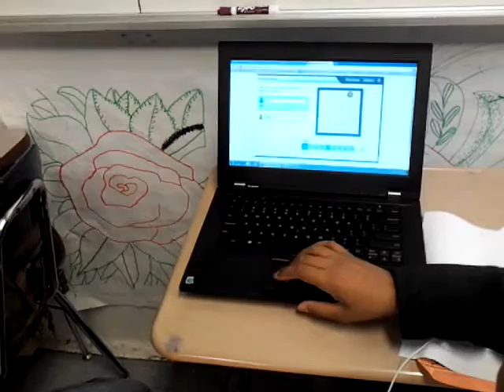Math at NDSS